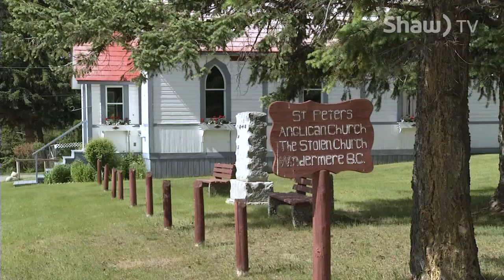History Short: Stolen Church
The story of the 'Stolen Church' in Windermere.